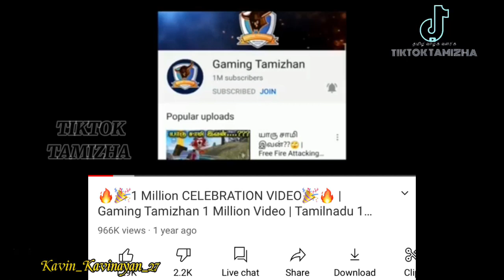Gaming Tamizhan இன் மறைக்கப்பட்ட முகங்கள் | Untold Story | Tamilnadu |2021|Gaming channel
01. Sabiyah Saifi Case details
02. Santhanam life story 2021
03. copy right issue problem 2021